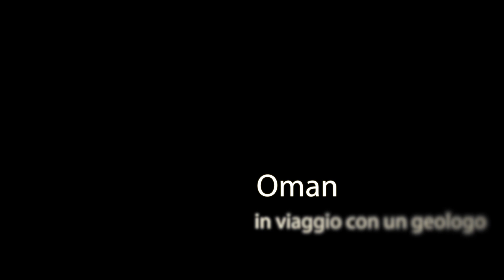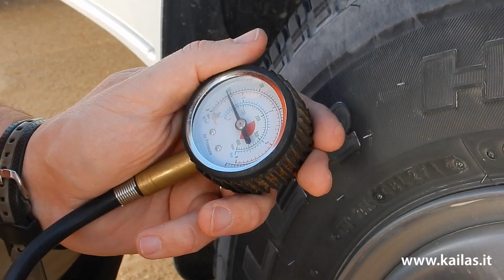Oman Trailer Kailas - non solo un deserto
L'Oman è un Paese ricco di paesaggi differenti, deserto, montagne e costa selvaggia, ci offre la possibilità di esplorare il suo territorio in tutta sicurezza, raggiungendo angoli silenziosi, accampandoci solitari tra le dune di sabbia del Rub Al Kali, uno degli erg più vasti del Pianeta, camminando tra le pareti del Gran Canyon della Penisola Araba e scoprendo le comunità di pescatori che vivono sulla costa.